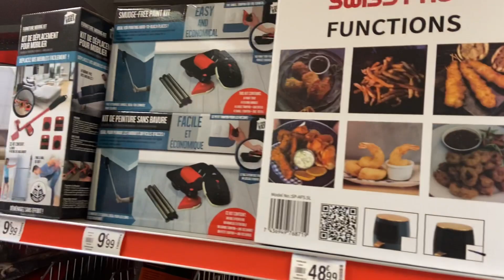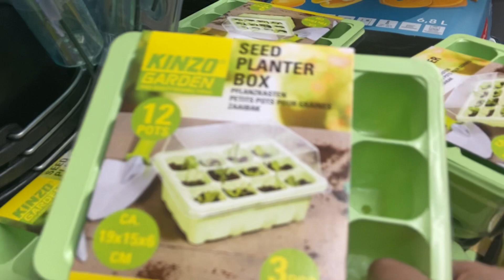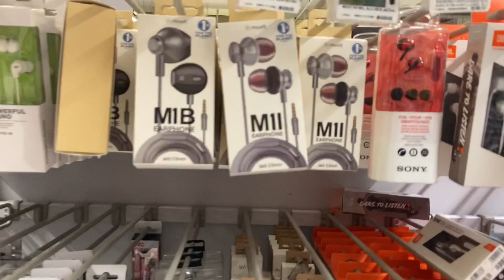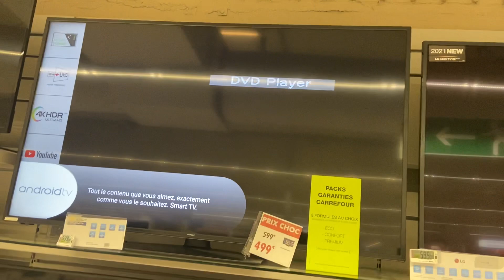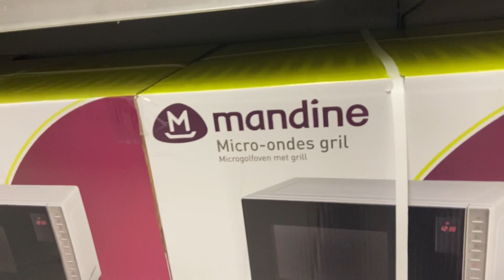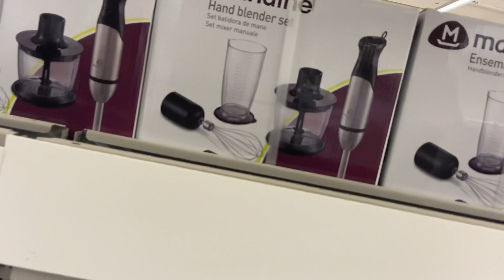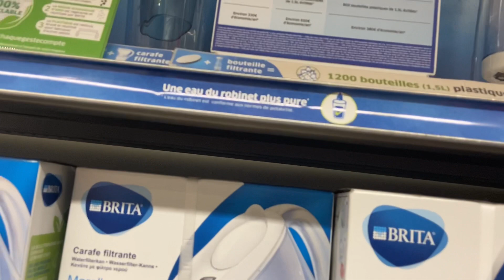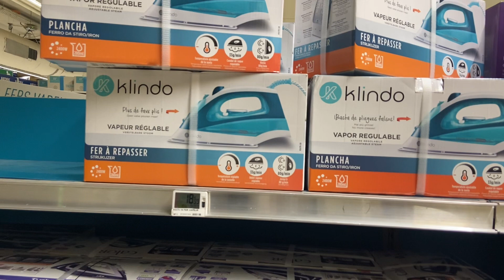جولة في كارفور تخفيضات رائعة على جميع الأجهزة الإلكترونية و المنزلية Une visite de Carrefour 🇫🇷🇫🇷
جولة في كارفور بي باريس 🇫🇷🇫🇷